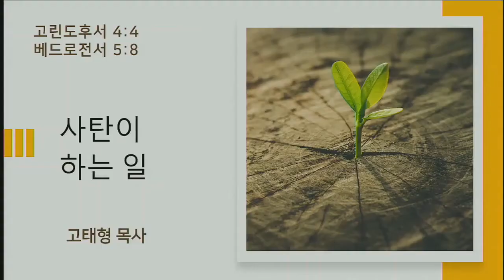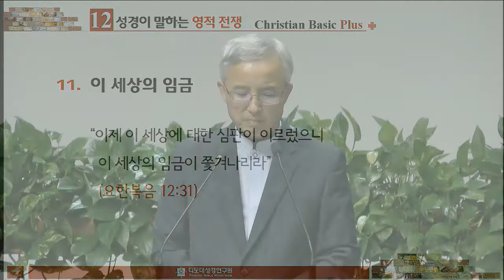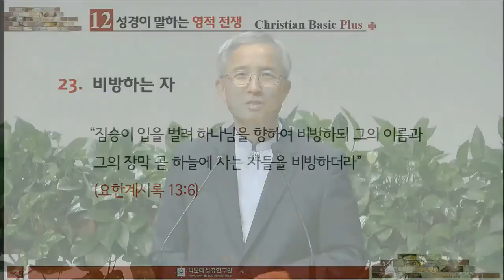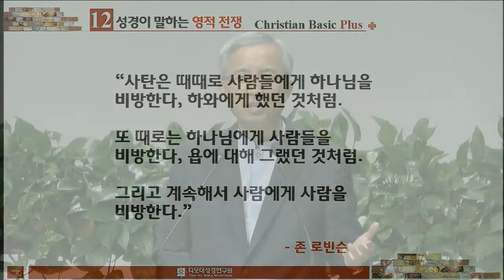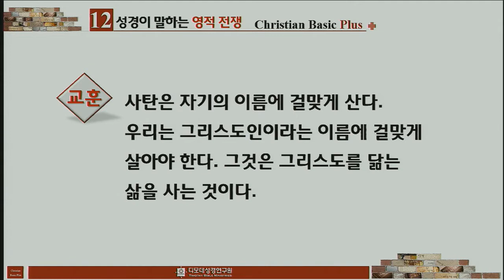"사탄이 하는 일"|고태형 목사|고린도후서 4:4, 베드로전서 5:8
"사탄이 하는 일"
고태형 목사
고린도후서 4:4, 베드로전서 5:8
선한목자교회 ECO @ Chino Hills, California
8/21/2020 금요예배